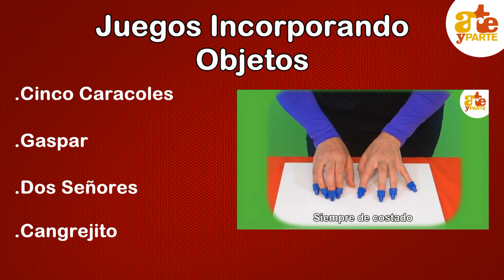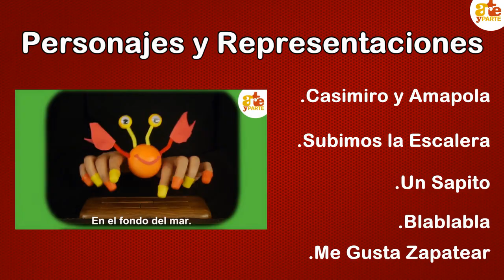PROGRAMA "Manos Cantoras"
El detalle del programa completo del curso online de capacitación "Manos Cantoras". Este curso es una producción de la Asociación Arte y Parte, educar y crecer con arte y se ofrece en forma online.